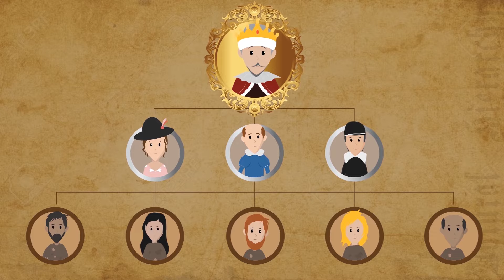Essential John Locke: The Purpose of Government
One of John Locke's most enduring insights concerns the role of the state. Specifically, since the state existed to protect and enhance peoples' rights, Locke argued to limit the size and power of the state, which was a revolutionary concept at the time. Watch this video to learn more, and visit EssentialJohnLocke.org.